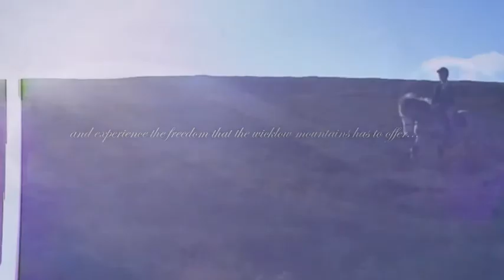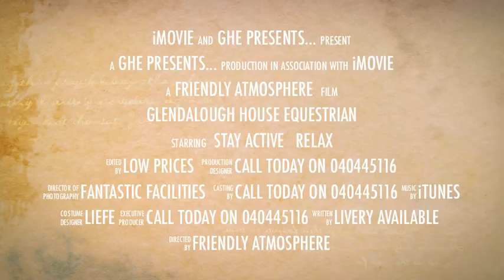Summer at Glendalough House Equestrian...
Just a quick sum up of what Glendalough House Equestrian has to offer! quite a sweet video ! love lauren and Liefe x